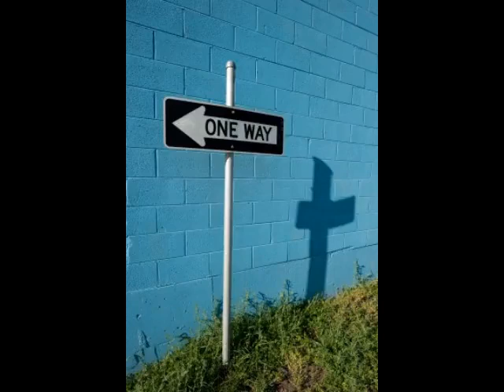The Infinite Grace of God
Heroes of Faith
Hebrews 11:7; Philippians 3:1-8